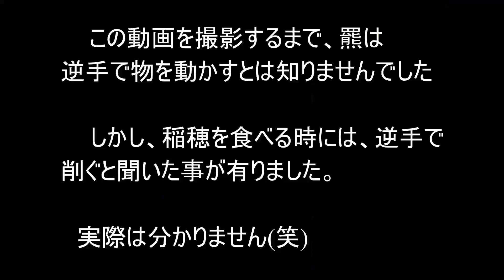北海道の自然 初公開 木の根を簡単にどかす北の怪物 羆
第2弾

　初公開。羆の生態です。

    私は数多く羆と出会った経験が有りますが、この動画の場面を見た時、思わず嘘だろうと思いました(笑)